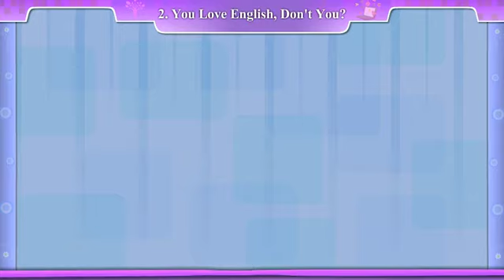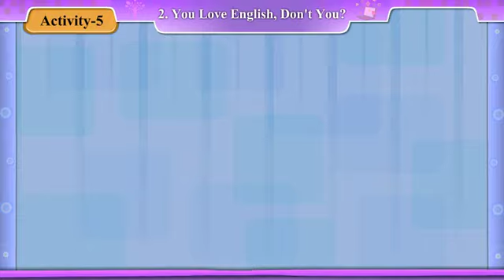Std -8, Unit -2, sem -2, Act -5